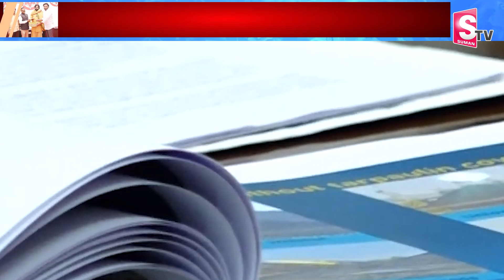కూరగాయలను ఇచ్చిన జనసేన ఎంపీలు | Janasena MPs give vegetables to Deputy CM Pawan Kalyan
Watch►కూరగాయలను ఇచ్చిన జనసేన ఎంపీలు | Janasena MPs give vegetables to Deputy CM Pawan Kalyan